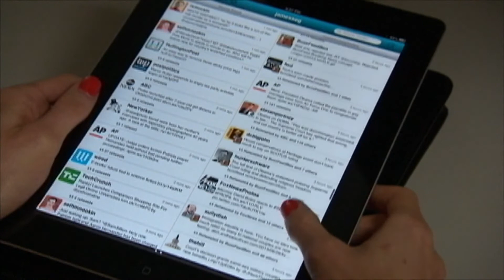You could get paid more by tweeting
A study by the University of Texas at Austin shows tweeting more may help you get paid more.